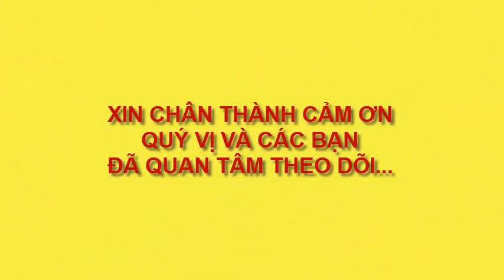TRANH CÂY TRÁI TIM